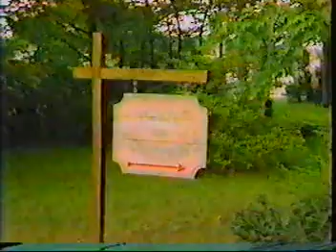Guiding Light - March '84 - Phillip, Beth, Rick, and Mindy - pt. 4